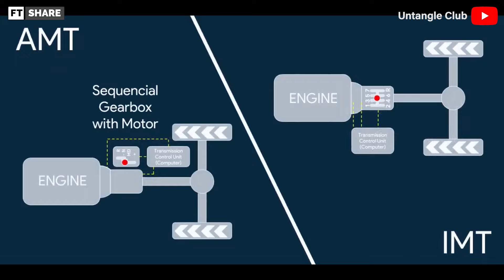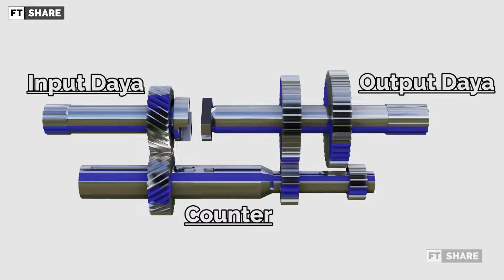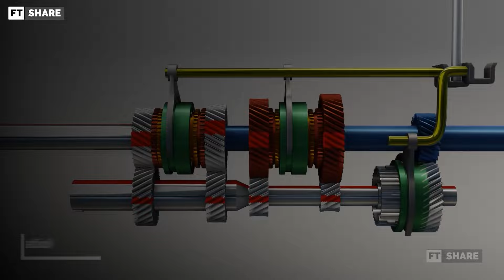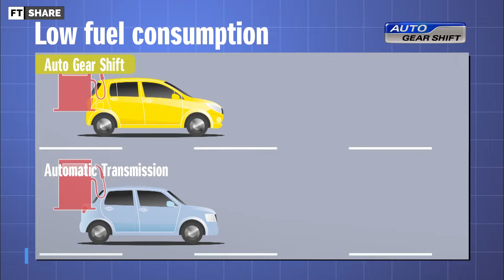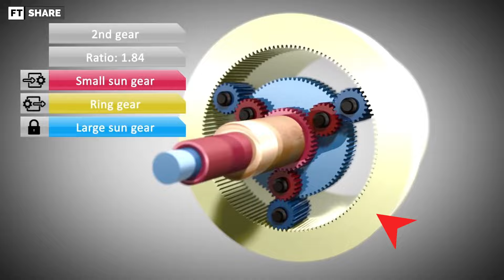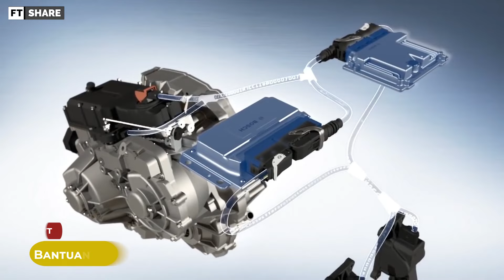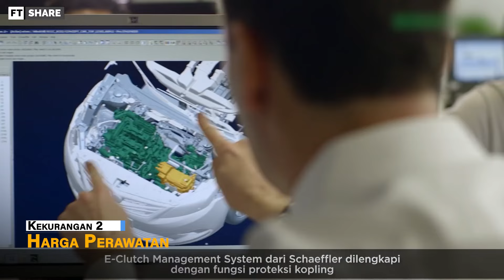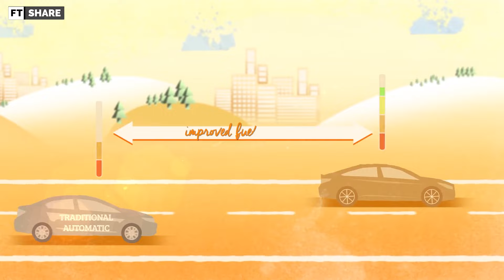Ini Dia Semua Jenis Type Transmisi Mobil | Penjelasan (Manual, AT, AMT, iMT, CVT, DCT)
Support lebih jauh bisa di :
Atau Join Member : On Process